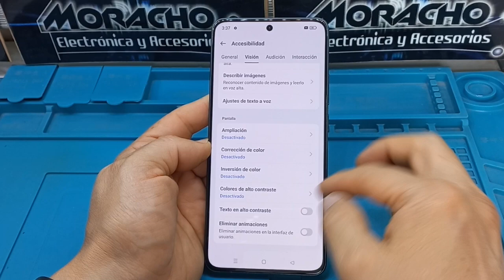Colores Invertidos o Pantalla en Negativo OPPO Reno 11F. SOLUCIÓN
¿Tienes problemas con los colores invertidos o la pantalla en negativo en tu OPPO Reno 11F? No te preocupes, en este video te mostraré cómo solucionar este problema de manera fácil y rápida. Sigue este tutorial paso a paso para restaurar los colores normales en tu dispositivo y disfruta de una experiencia visual óptima.